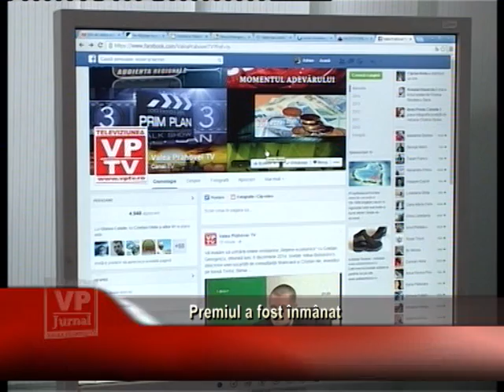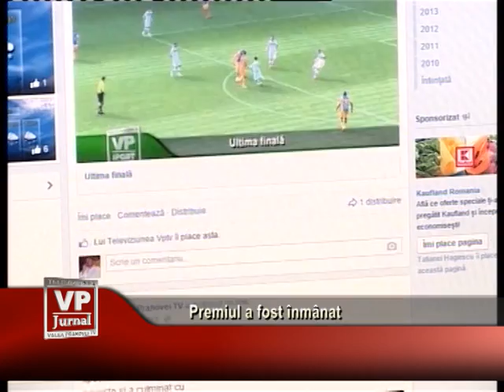Premiul a fost inmanat